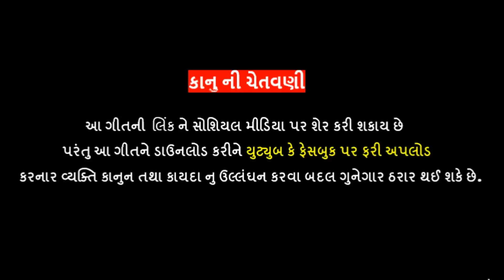Lago Cho Ghana Mane Vala ( Full Video ) | ASHOK THAKOR | LATEST GUJARATI SONG 2019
♪ Raaja Digital Present ...
MO.9998901383

♪ Lago Cho Ghana Mane Vala ( Full Video ) | ASHOK THAKOR | LATEST GUJARATI SONG 2019 | PARESH PATEL OFFICIAL

♪ Song : Lago Cho Ghana Mane Vala
♪ Singer : Ashok Thakor
♪ Lyrics : Natvar Solanki
♪ Video : Sagar Gohel
♪ Recoding : Vageshwari Studio - Nikol ( Paresh Patel )
♪ Sp.Thanks : Rohit Thakor - Kubadthal , Dhaval Pipaliya
♪ Label : Raaja Digital

Amazon Music

♪ ... JAY KHODIYAR MAA | JAY MELDI MAA ...